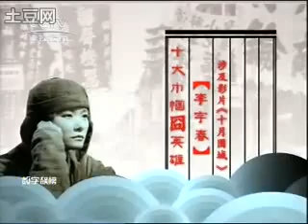春哥纯爷们终获国家级官方认证 CCTV亮了！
我等真玉米泪流满面

CCAV说： 由于嗓音柔中带刚，又是女中音，所以被网友亲切地称为春哥。
                     这么一个从服装和嗓音上都分不出男女的角色，被春哥演绎的活灵活现，动情之处还彰显悲壮，终于圆了李宇春这么多年的纯爷们之梦。。